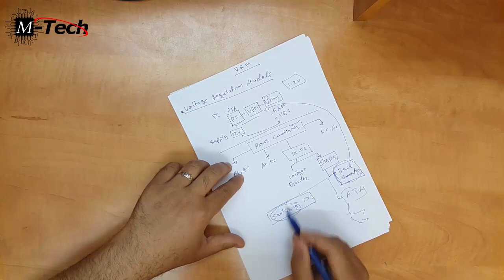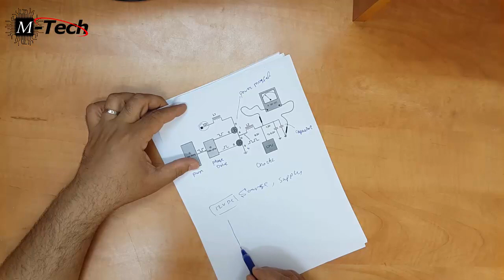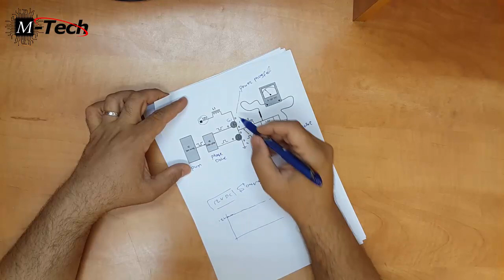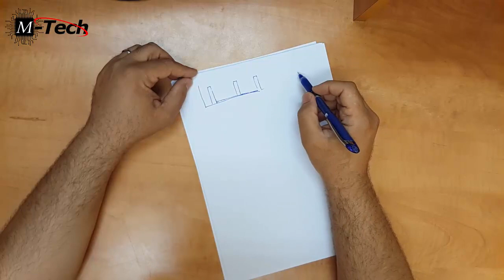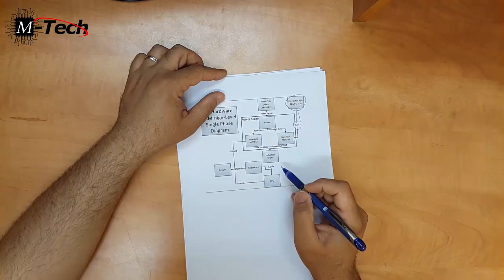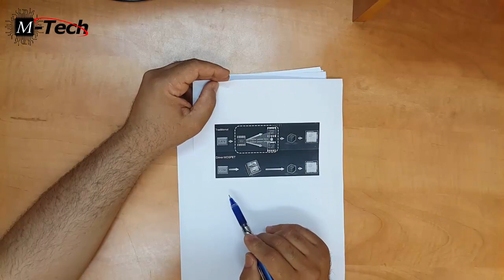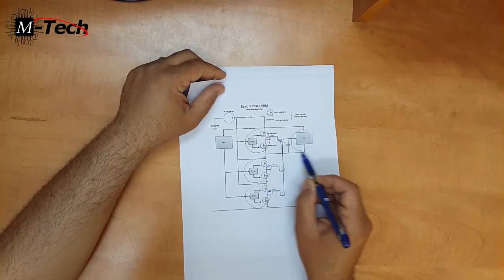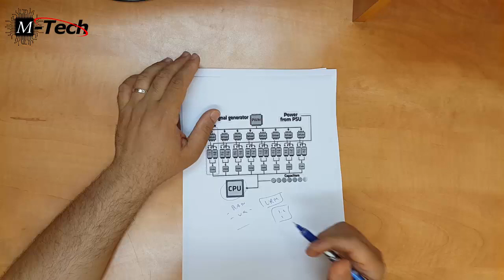دورة صيانة الحاسب العملية 15 دائرة ضبط الفولتية Voltage Regulation Module VRM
المحاضرة  الخامسة عشرَضمن دورة صيانة الحاسب العملية ، نتعرف بها دائرة VRM  الخاصة بتغذية المعالج .
ان أعجبك الفيديو فلا تنس اللايك ، وان أعجبتك القناة فاشترك بها
Equipment Links:
Thermal camera
Seek Compact Pro for Android
Seek Compact Pro for iOS

Charging:
USB ammeter
Bona fide MFI charging cables Anker

Microscopy:
Recommended microscope
Light ring for microscope
Barlow lens

Soldering:
My soldering station with standard iron
Primary soldering tool--mini hot tweezers
Favorite tips for mini hot tweezer
Favorite tip for standard iron: BC2

Ultrasonic cleaning:
Crest iPhone sized cleaner
Branson EC cleaning fluid

Hot Air: My hot air station:
Quick 861dw hot air rework station

Small supplies:
Vetus 2 PCS EYELASH EXTENSION TWEEZERS STRAIGHT & CURVED BLACK

ChipQuik SMD-291 No Clean Flux
Kester 44 Rosin Core Solder
Kapton tape:
1 Mil Kapton Tape (Polyimide) - 1/2" X 36 Yds
silicone baking mat
UV light

Diagnostic tools:
Tristar tester
DC Power supply:
Tekpower TP3005T Variable Linear DC Power Supply, 0-30V  0-5A with Alligator Test Leads
Multimeter:
Fluke 3000 FC Wireless Digital Multimeter
Fine point tips for multimeter
Freeze spray:
MG Chemicals 403A 134A Super Cold Spray, 285g (10 oz) Aerosol Can:

تفضل هنا قوائم التشغيل للدورات التي بالقناة:
دورة صيانة اللابتوب
وحدة ضبط الفولت
ضبط فولتية المعالج
تغذي المعالج
بور المعالج
مروحة المعالج
دائرة الفى ار ام
المشتت الحرارى
المعالج
المروحة
دورة صيانة الحاسوب
دورة صيانة
دورة صيانة الكمبيوتر
احترف صيانة الحاسوب
الصيانة الوقائية
صيانة اللوحة الأم
عامل الشكل
لوحة الدوائر المطبوعة
مقبس المعالج
سوكت المعالج
أغلفة المعالج
اغلفة المعالجات
توضع القطع
المعالج
صيانة الحاسوب
صيانة الحاسب
دورة صيانة الحاسب الآلي
محمد عبيد
محمد تك
منظومة الحاسب
مكونات الحاسوب
تجميع الحاسوب
هاردويير
بوردة الكمبيوتر
صيانة
دورة صيانة
كورس الصيانة
دورة صيانة متقدمة
دورات صيانة الحاسوب
مهندس صيانة
مهندس صيانة الكمبيوتر
احترف صيانة الحاسوب
احتراف الصيانة
الشاشة
الكمبيوتر
الهارديسك
المداخل
pcb
الكمبيوتر نظرى
منظومة الحاسب نظرى
فحص ستاتيكى
فحص ديناميكى
فحص وحدة التغذية
الخرائط الفنية
المخططات الفنية
خارطة البور
المسارات الكهربائية
تتبع الأعطال
تتبع الاعطال
علم الحاسوب
مكونات الحاسوب
كل ما يخص الحاسوب
تجميع الحاسوب
صندوق الحاسوب
الماسح الضوئى
الطابعة
كميرا الكمبيوتر
وحدة التغذية
كيف تفحص وحدة التغذية
كيف تفحص وحدة امداد الطاقة
امداد الطاقة
الجهد العالي
الفحص
القياس
الكهرباء
التيار
وحدة النظام
نظام مربع
طابعة
الماسح الضوئي
لوحة الأم
اعمال صيانة
التكنولوجيا
الحاسوب
تنظيم الكمبيوتر
معالج
كاميرا ويب
القرص الصلب
cabels
ساتا
وحدة المعالجة المركزية
LGA
الذاكرة المؤقتة
مزود الطاقة
الخوادم
ATx
MINI
برج
صندوق
قوة
تيار
الجهد االكهربى
زر ESC فى الكيبورد
الشحنة
الاتصال
قياس الديناميكية
PS
قوة
PSU
SMPS